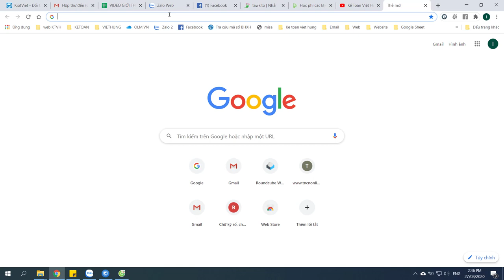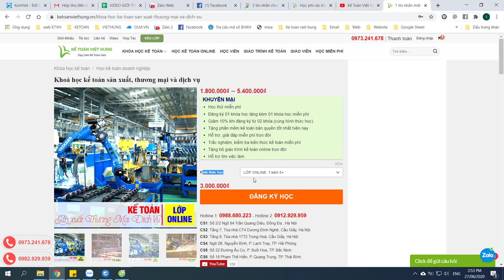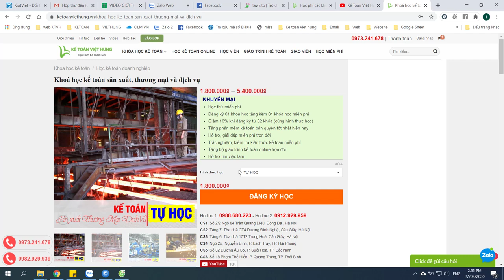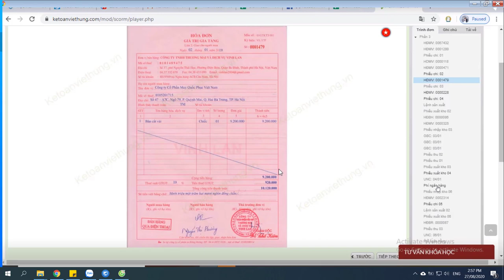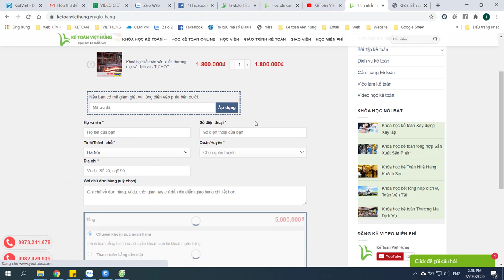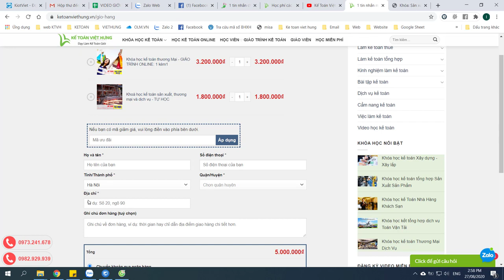Khoá học kế toán sản xuất thương mại dịch vụ tại Kế Toán Việt Hưng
Khoá học kế toán sản xuất thương mại dịch vụ cung cấp những nghiệp vụ mà kế toán viên cần có để đảm bảo công việc tại công ty đặc thù

- Hoàn tiền: 100% nếu không hài lòng.
- Thời gian học: Vô cùng linh hoạt từ 8h30 - 23h00.
- Số buổi học: Không giới hạn.
- Giáo trình động: Cập nhật liên tục trên website.
- Chứng từ sống: Thật 100%.
- Giáo viên: 100% kinh nghiệm trên 3 năm.
- Hỗ trợ miễn phí: trọn đời.

1. Các khóa học KẾ TOÁN DOANH NGHIỆP

2. Các khóa học KẾ TOÁN HÀNH CHÍNH SỰ NGHIỆP

3. Các khóa học LÝ THUYẾT KẾ TOÁN

4. Các khóa học KẾ TOÁN THUẾ

5. Các khóa học KẾ TOÁN TỔNG HỢP

6. Các khóa học KẾ TOÁN QUẢN TRỊ